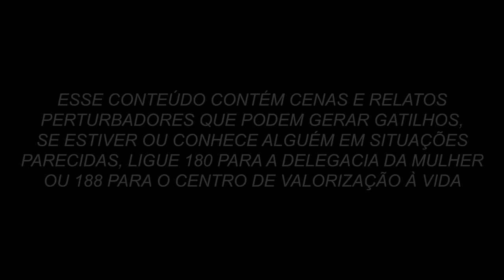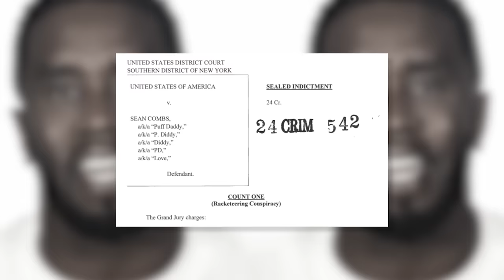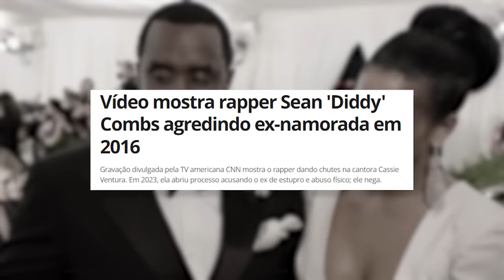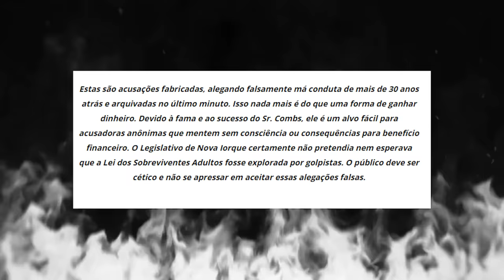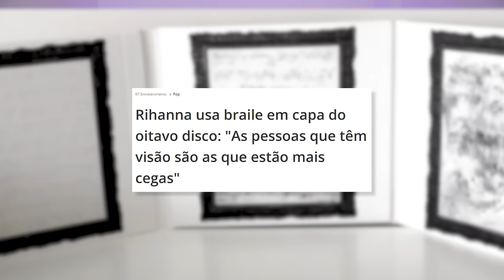A PRISÃO DE P.DIDDY E O INÍCIO DO MAIOR EXPOSED DE HOLLYWOOD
A prisão de P. Diddy em 2024 chocou o mundo da música e do entretenimento. Acusado de tráfico sexual, extorsão e outros crimes graves, Diddy enfrenta um colapso de seu império multimilionário, construído ao longo de décadas. Neste vídeo, vamos explorar o que levou à prisão, começando com as revelações bombásticas de Cassandra Ventura, também conhecida como Cassie, que expôs detalhes perturbadores sobre o relacionamento abusivo que viveu com o magnata do hip-hop.

Desde que as primeiras acusações surgiram, a indústria musical entrou em alerta. Celebridades como Usher, Jennifer Lopez, Jay-Z e Nicki Minaj estão reagindo ao escândalo, e muitas delas começaram a se distanciar publicamente de Diddy. Este vídeo detalha como essas personalidades estão enfrentando a crise e o impacto que o caso pode ter em suas carreiras e na indústria como um todo.

Além das acusações de Cassie, as investigações federais descobriram um esquema assustador de abuso, envolvendo festas privadas conhecidas como Freak Offs, onde participantes eram coagidos a participar de atos sexuais e submetidos ao controle psicológico de Diddy. Vamos nos aprofundar nos detalhes das investigações e o que isso significa para o futuro de P. Diddy e da música.

Assista ao vídeo completo para entender a gravidade das acusações, os desdobramentos chocantes e o que pode ser o início de uma nova era de responsabilização na indústria do entretenimento. Não se esqueça de deixar seu comentário e compartilhar suas opiniões sobre o impacto desse escândalo!

00:00 - Introdução e Prisão
00:34 - Acusações Criminosas
01:04 - Envolvimento de Famosos
01:36 - Processo Judicial
03:11 - Reações de Celebridades
05:24 - Testemunhos e Provas
08:00 - Teorias e Especulações
12:00 - Festas Ilegais
15:15 - Influência Musical
18:30 - Futuro e Carreira